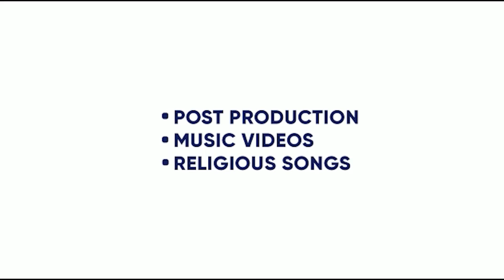NARCOS | AARSH BENIPAL | MANI REDDU | BARREL | YAAR ANMULLE | KING ENTERTAINMENT TV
SONG- NARCOS
SINGER- AARSHNIPAL
LYRICS- MANI REDDU
VIDEO- AMIT KUMAR FILMS
PRODUCER- DEEP SIDHU
LABEL- YAAR ANMULLE

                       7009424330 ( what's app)